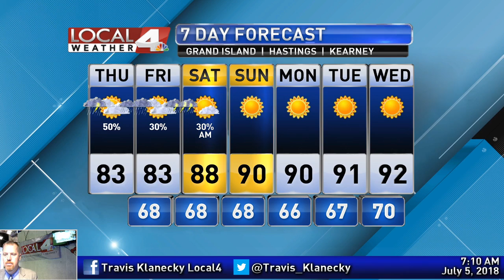July 5, 2018 Weather Briefing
After some overnight showers and thunderstorms, we'll be a little cooler behind a cold front for a few days.